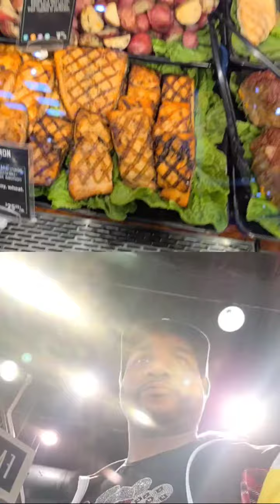Food Review from Kowalski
this is an awesome store !